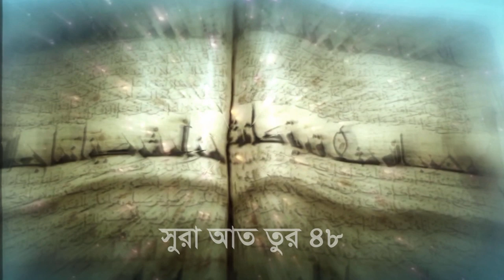এই সময় কেটে যাবে ইনশাল্লাহ শুধু ধৈর্য ধরুন আল্লাহ ভরসা allah opor vorasa and takwa kora